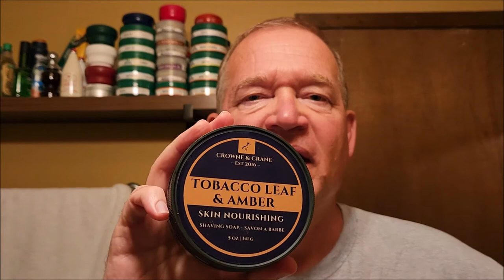SOTD: Crowne & Crane Tobacco Leaf & Amber Soap / Edwin Jagger Razor / London Bridge Blades / Stetson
Equipment:
Shave Soap: Crowne & Crane Tobacco Leaf & Amber
Razor: Ewin Jagger
Blades:  London Bridge ( 1st Use)
Aftershave: Stetson